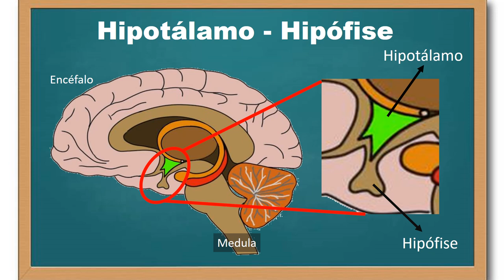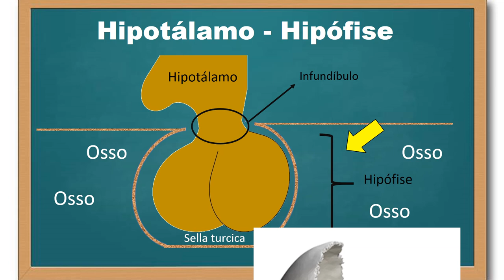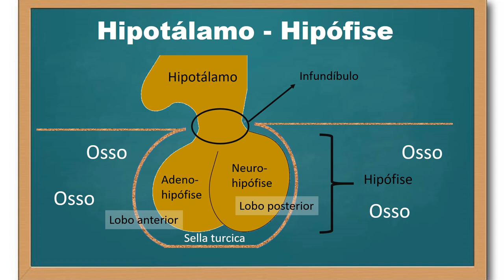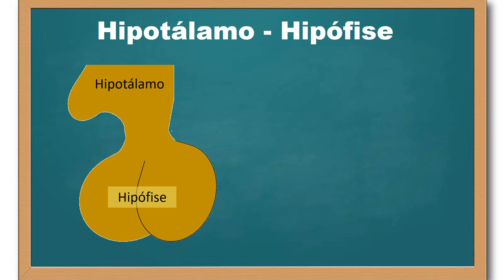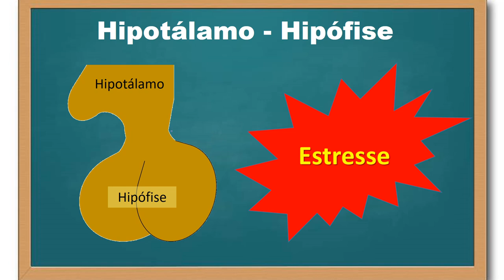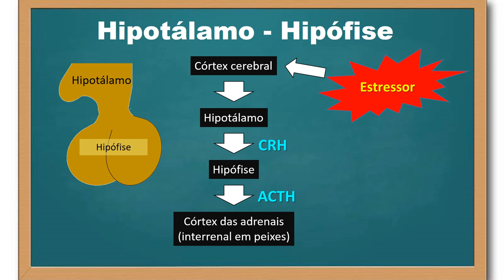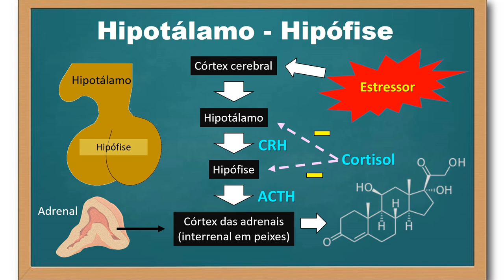Hipotálamo-Hipófise - parte 1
O hipotálamo mantem uma íntima relação anatômica e funcional com a hipófise. Neste vídeo abordamos esse ponto, além de explicar a regulação hierárquica que envolvem os eixos hipotálamo-hipófise e outros órgãos endócrinos, como a adrenal.